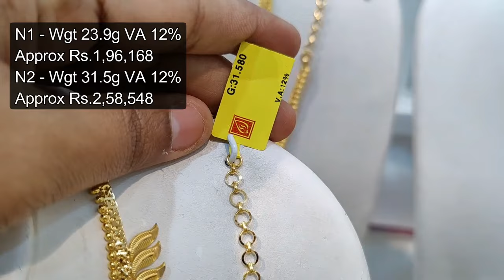Saravana Stores Light Weight Necklace with Price Kolkata, Fancy & Lakshmi Necklace Designs